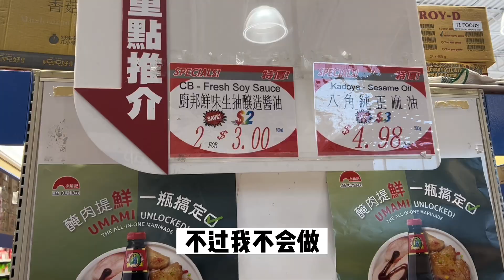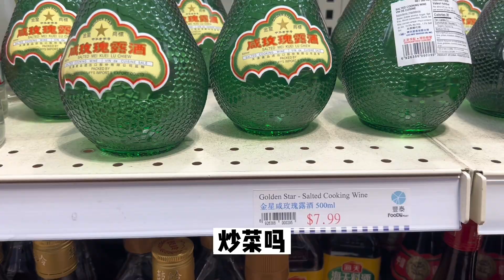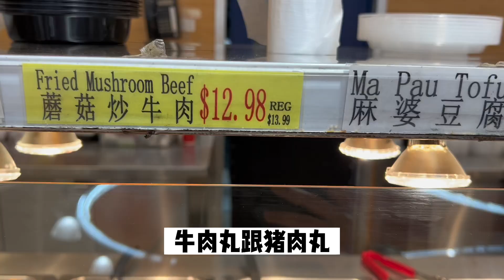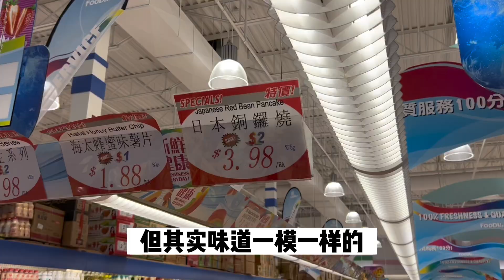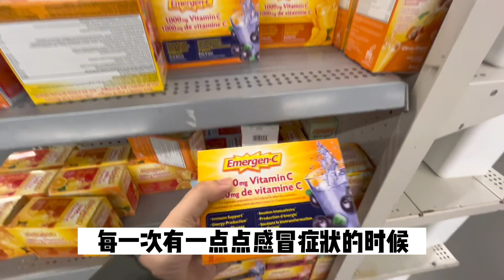【多伦多生活】带你逛多伦多连锁华人超市Foody | 加拿大物价到底是高是低？网友说便宜说贵的都有，你觉得呢？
在加拿大留学，工作，回国，返加，定居，分享真实无滤镜的加拿大